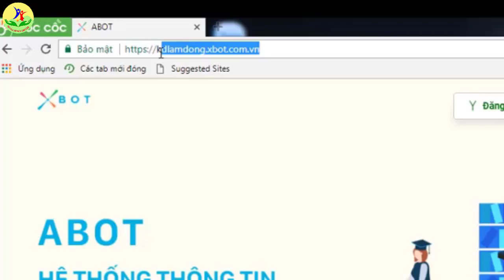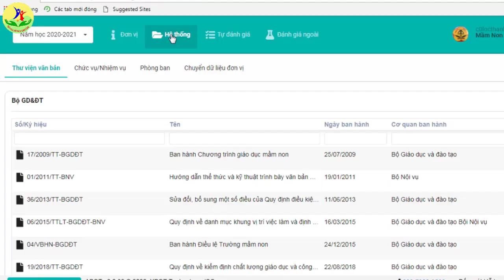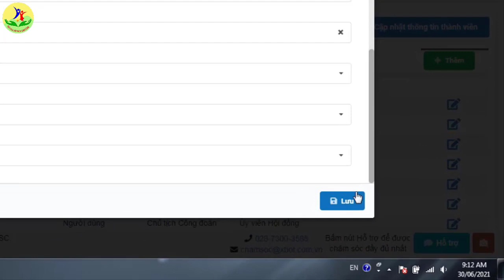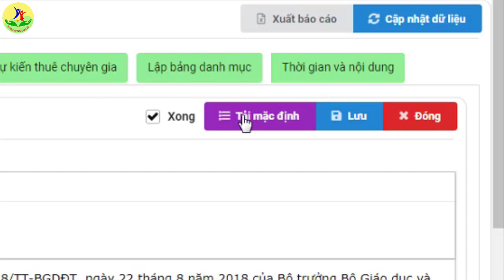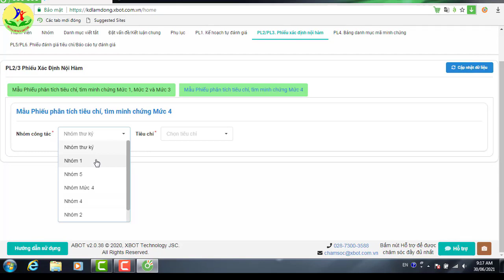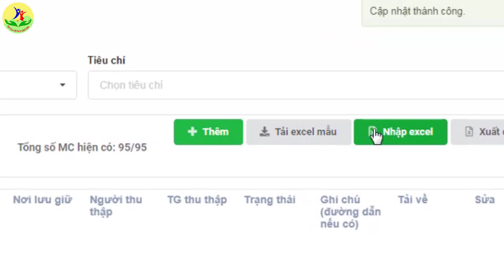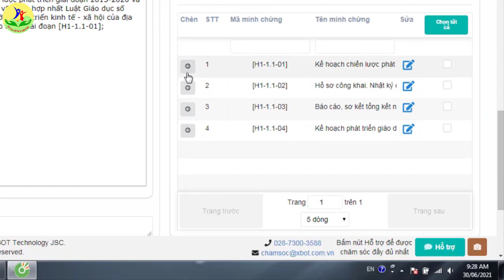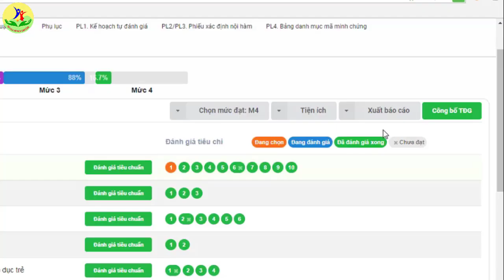CNTTHuongdancongtactudanhgia -HoangThiBienThuy -BaoLam -LamDong